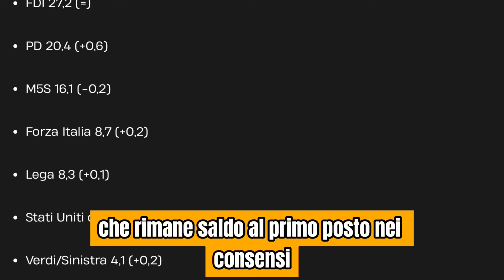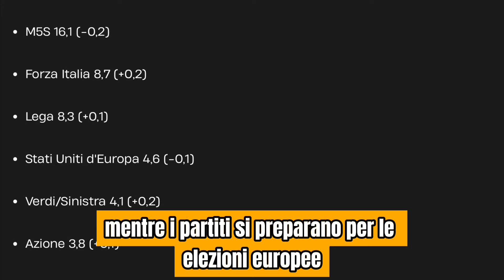SONDAGGI POLITICI SUPERMEDIA. IL PD SI AVVICINA MA MELONI RIMANE STABILE DAVANTI